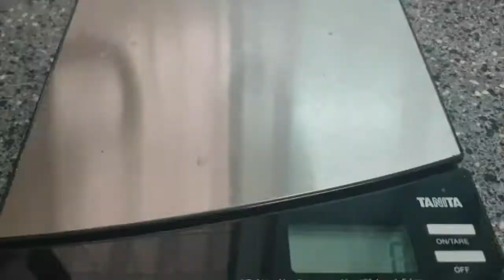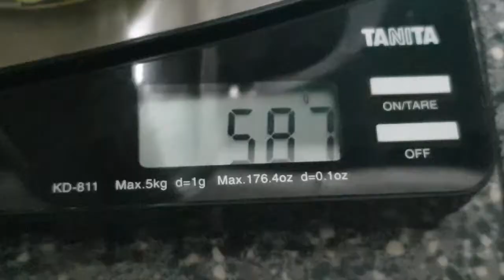用咖啡过滤器种豆芽，换水真方便— Growing bean sprouts with french press coffee (so easy to change water everyday)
突发奇想的用咖啡过滤器来种豆芽，好处如下：
1 方便换水 （一天至少要换3次水豆芽才不腐烂）
2 压盖往下压，帮助豆芽长得更粗。

The benefit of using french press coffee to grow bean sprouts:
1. easy to change water (at least 3 times/ day)
2. presser on top help bean sprouts grow thicker when pressing down